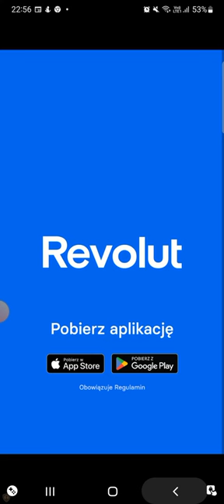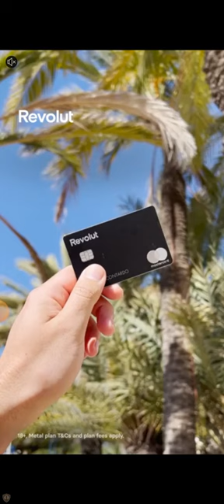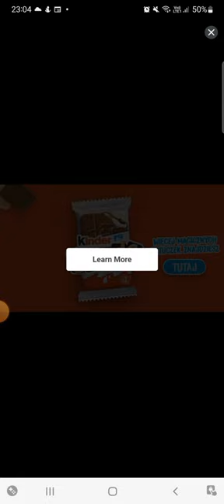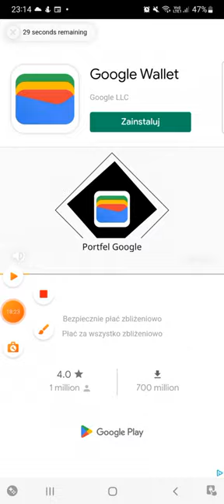wygrałem ligę z Manchester united